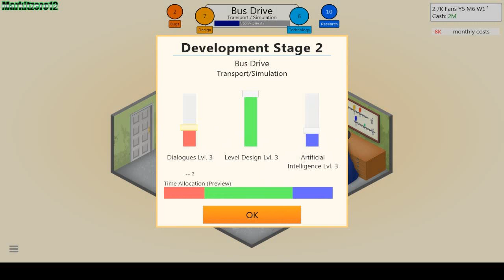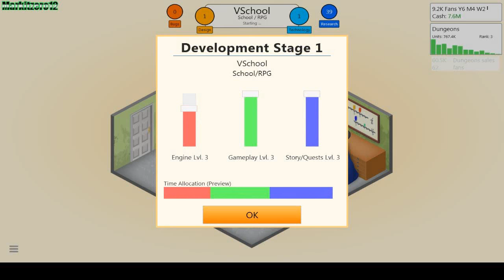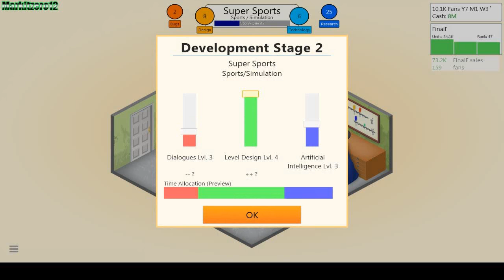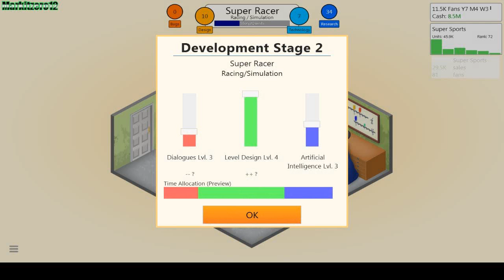GameDev tycoon s2 e2